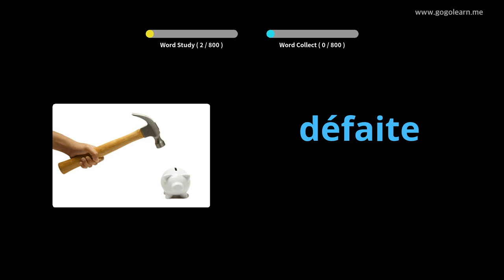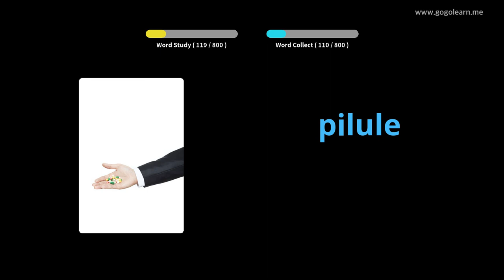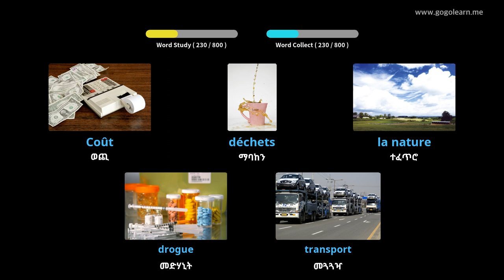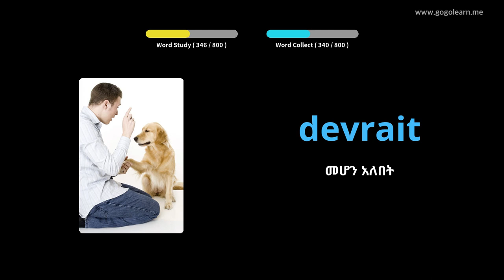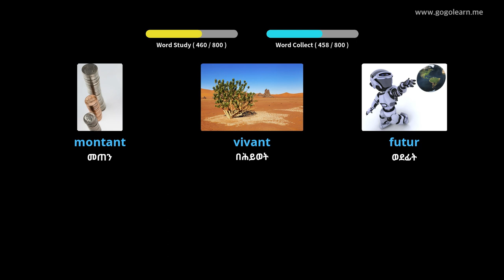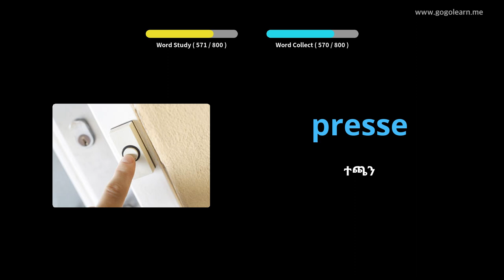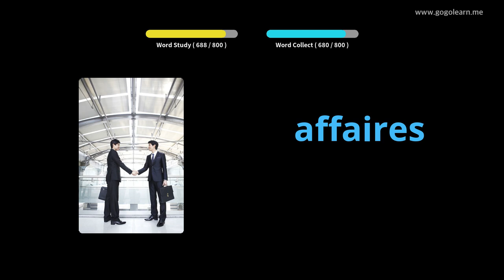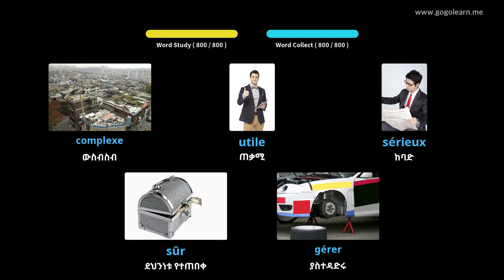ፈረንሳይኛ ቋንቋን በስዕሎች መማር | ፈረንሳይኛኛ መዝገበ ቃላት መካከለኛ ደረጃ ትምህርት ቤት | Golearn